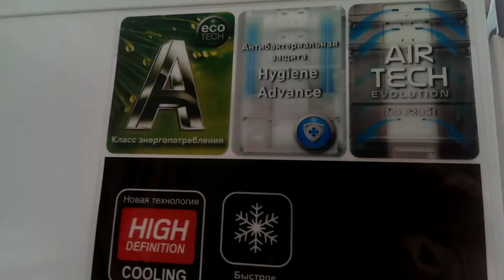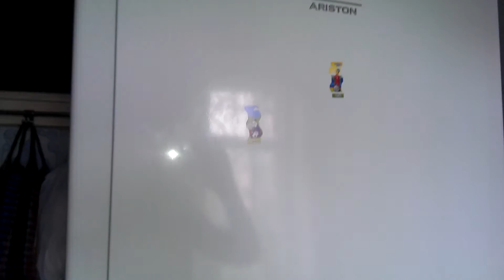Hotpoint-Ariston HBD 1201.4 NF